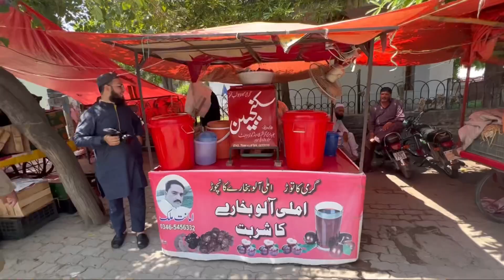Mirpur Street Food @SaqibMobeen | Birthday special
Mirpur Street Food with  @Saqib Mobeen  | Birthday special |  @JJCfoods & Vlogz